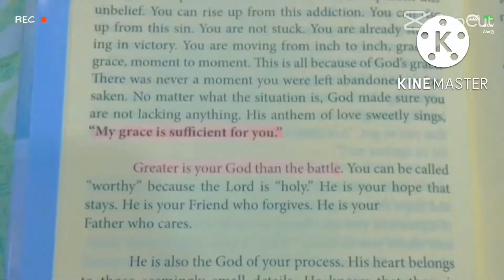❣️This Moment Matters | God’s grace is sufficient for you ❣️